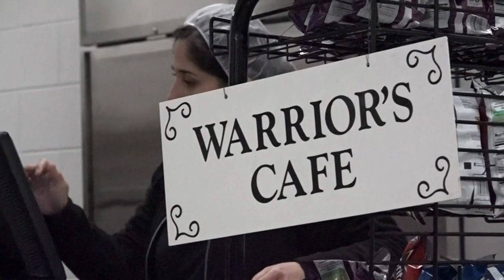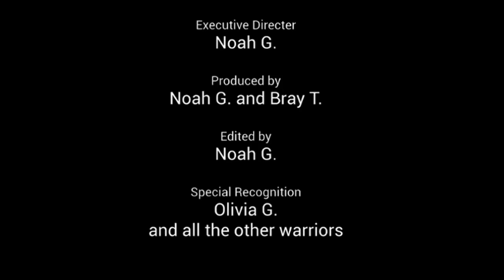Thursday News - 8-3-2023